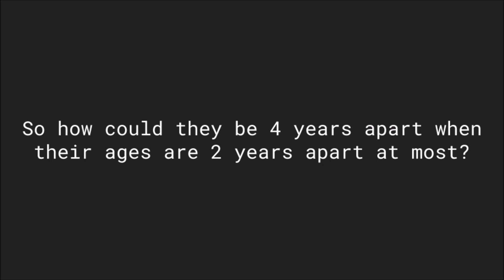Kendall Vertes LYING for 1 minute straight about Nia Sioux (Dance Moms) (NOT CLICKBAIT)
Kendall lied about Nia's age, shows what kind of friend she is